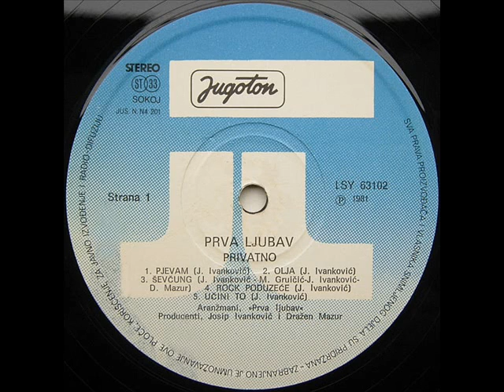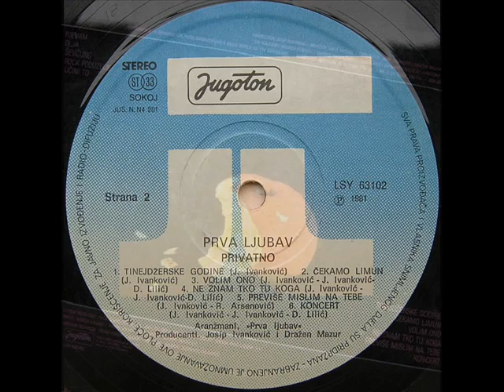PJEVAM - PRVA LJUBAV (1981)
Privatno (1981)